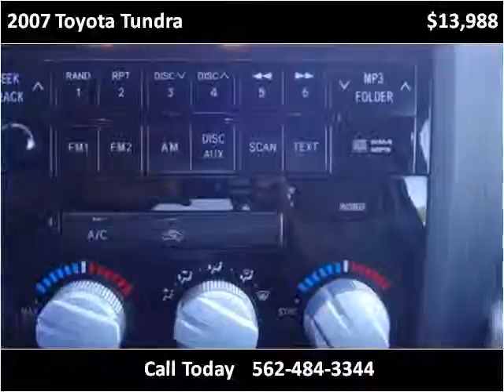2007 Toyota Tundra Used Cars Norwalk CA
This 2007 Toyota Tundra is available from A-Lux Auto.